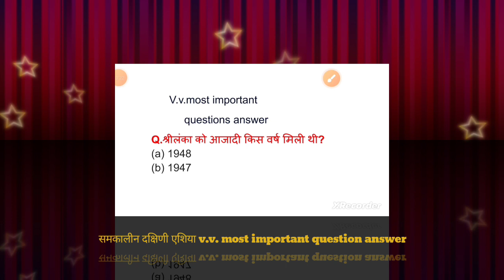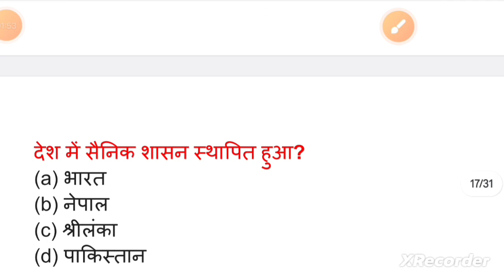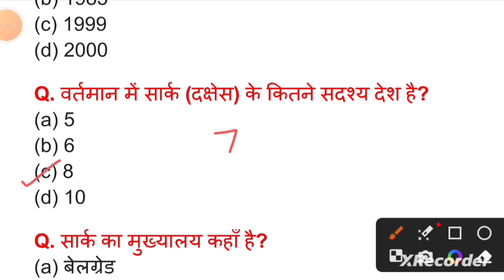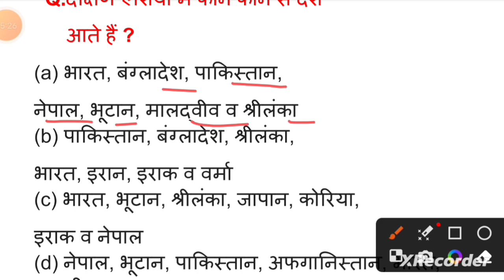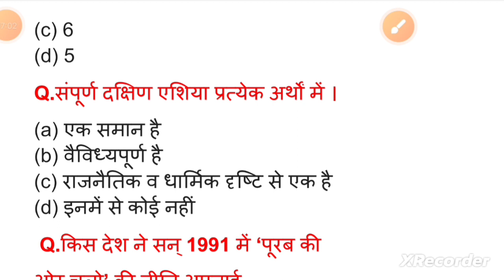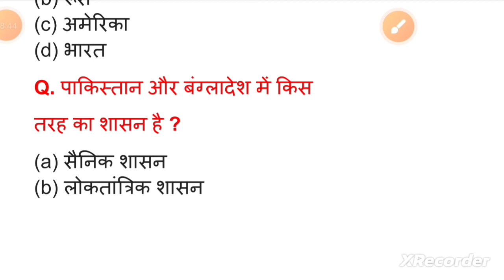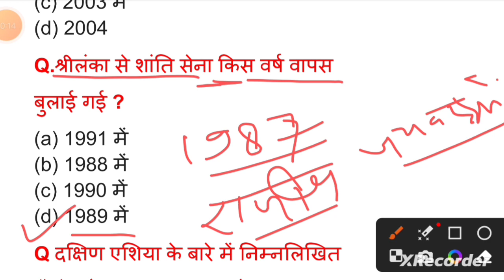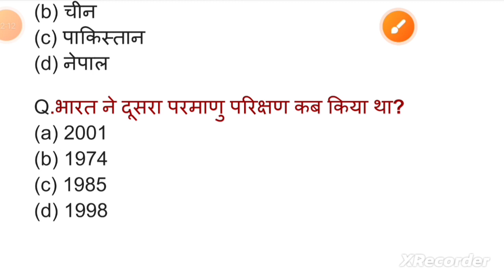Class 12th political science//Samkalin dakshin asia class 12th notes//samkalin dakshin asia MCQ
समकालीन दक्षिण एशिया प्रश्न उत्तर
समकालीन दक्षिण एशिया notes PDF
political science
समकालीन दक्षिणी एशिया
class 12 political science political science class 12class 12 political science chapter 2
challenges of nation building political science
political science challenges of nation building
challenges of nation building class 12
challenges of nation building ch1 pol sc
class 12 challenges of nation building
Samkalin dakshin asia MCQ
Samkalin dakshin asia class 12th
Samkalin dakshin asia class 12th notes
समकालीन दक्षिण एशिया
samkalin dakshin asia
contemporary south asia in hindi
Class 5 exam
Class 8
Class 10
board exam 2024
Class 12
SSC
Rajasthan history
Geography GK all mcqs
Indian polity
Bstc
Cet
Ras
Ras gk class
SSC cgl
By lecturer Nehra
GK Rajasthan
GK
quality education
Education
संविधान क्या है
भारतीय संविधान
10वीं 12वीं परीक्षा
10वीं 12वीं परीक्षा मॉडल पेपर
10वीं 12वीं का पेपर
मेरे प्यारे विद्यार्थियों एवं साथियों आप सभी का आपके अपने चैनल में स्वागत है मेरे प्यारे विद्यार्थियों हमारा चैनल आप लोगों के लिए बिल्कुल निशुल्क है @TopMcqRajStudy
सब्सक्राइब अवश्य करें और अपने दोस्तों से भी subscribe करवाए हमारा चैनल सिर्फ Education से संबंधी वीडियो मिलेंगे साथ में PDF भी मिलेंगे हमारे सभी syllabus इस प्रकार रहेंगे 📝💯%👉Class 5 exam
Class 8
Class 10
board exam 2024
Class 12
SSC
Rajasthan history
Indian polity
Bstc
Cet
Ras
Ras gk class
SSC cgl
By lecturer Nehra
GK Rajasthan
GK
quality education
Education
संविधान क्या है
भारतीय संविधान
10वीं 12वीं परीक्षा
10वीं 12वीं परीक्षा मॉडल पेपर
10वीं 12वीं का पेपर
☝️ सभी video और PDF आप लोगों के लिए बिल्कुल निशुल्क है